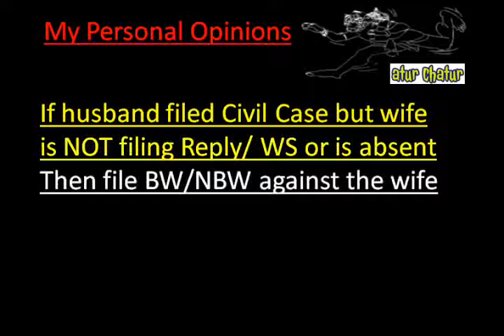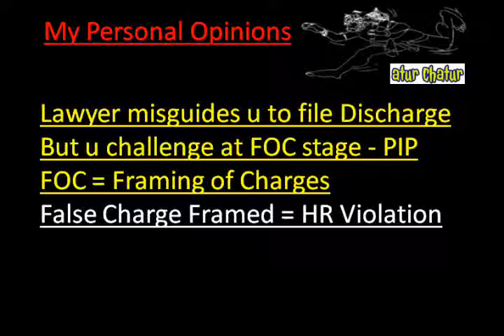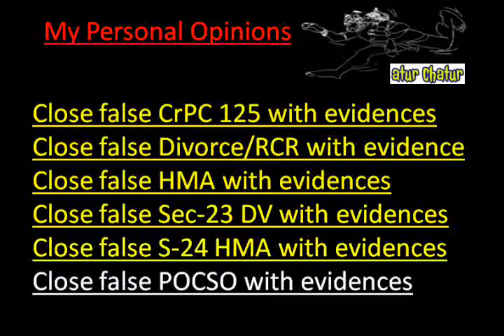Buffalo Top Lawyer NRI Legal Services Best Advocates Non Resident Indian Law Firm India